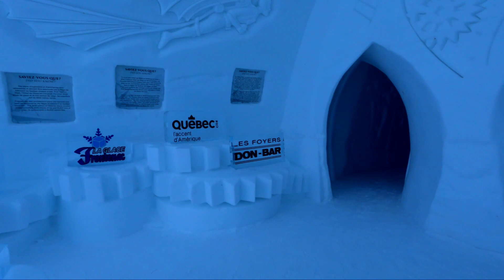Hotel na Ginawa sa Yelo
Visiting the one and only Ice Hotel here in North America in Quebec, Canada.